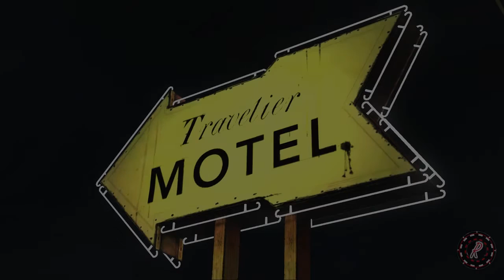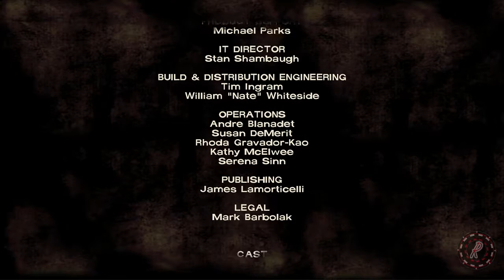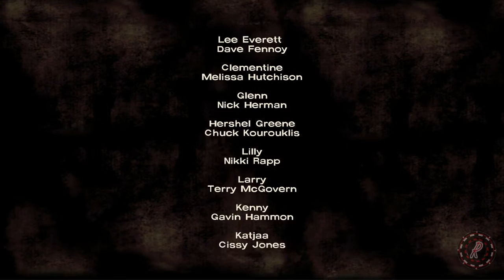EPISODE 1 DONE! - Roulette's Play: The Walking Dead Game by Telltale Part 4 - Let's Play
Sh*t just got real! Please let me know if you guys want me to continue playing this, or if you'd rather I take a break and play something else in between before I continue? I am really enjoying this a lot!

I hope you enjoy this Let's Play series of the video game The Walking Dead. This video is part 4 of a Playthrough / Walkthrough / Gameplay series for this third person graphic adventure developed by Telltale Games. This game is based on the comic book series The Walking Dead by Robert Kirkman. This game focuses less on puzzles and more on the story and characters, where choices made in the game influence the outcome and carry through from episode to episode.